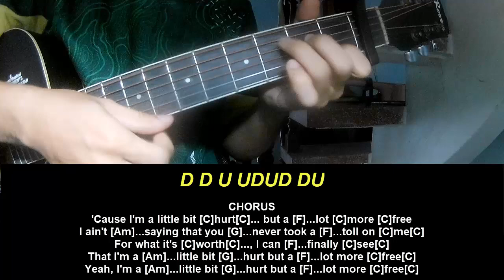Guitar Tutorial Max McNown A Lot More Free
Today, I will share with you Guitar Tutorial Max McNown A Lot More Free